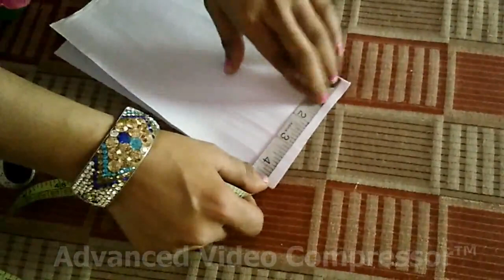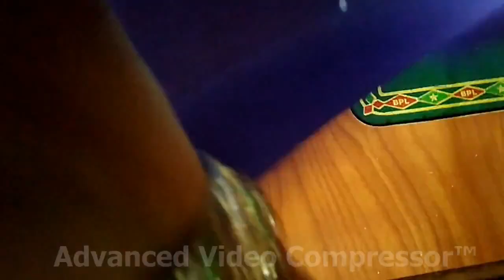Designer Neckline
Please click here to purchase our cloth, dresses Hi Friends,
This time I am posting a beautiful neck line. Which I design for a marriage party a my home. for one of my friend. Hope you will like this. Enjoy the day.